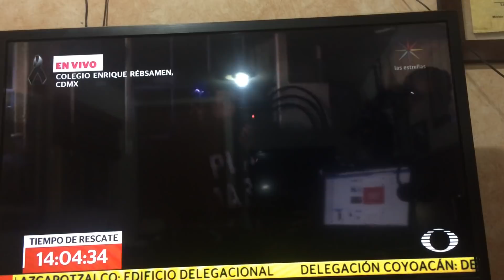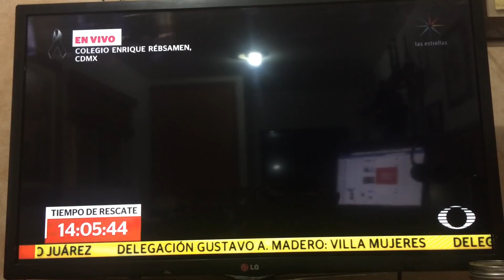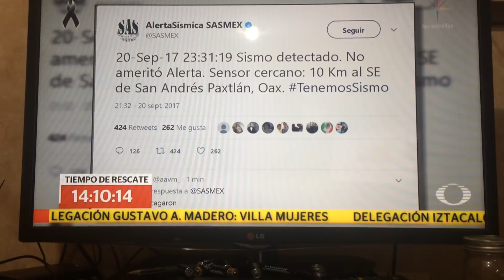Rescate en el Colegio Enrique Rebsamen, Ciudad de México